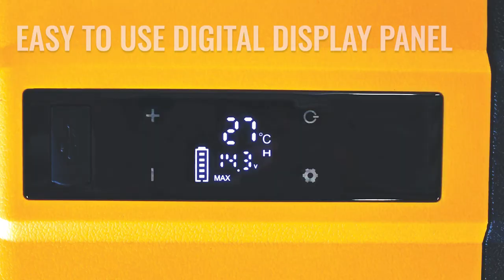Massimo Electric ENX E-Kooler Series.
The ENX series comes in 42, 52 and 62 liter models and can run on cabled or battery power. Keep your drinks and food as cold as you need with our electric cooler.